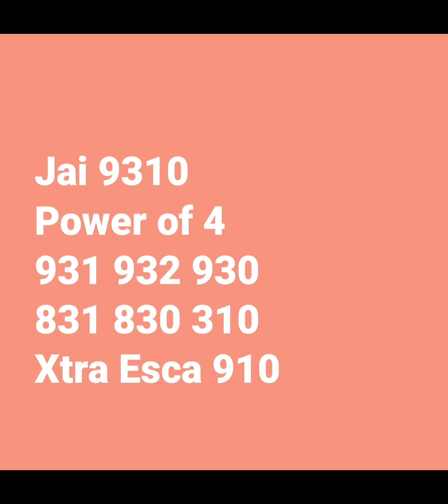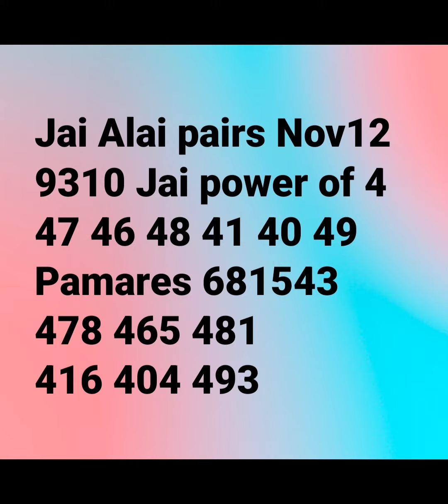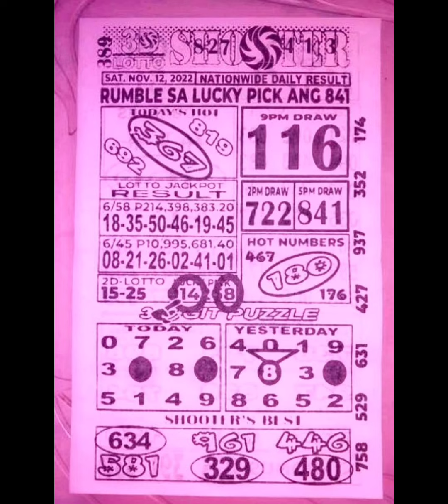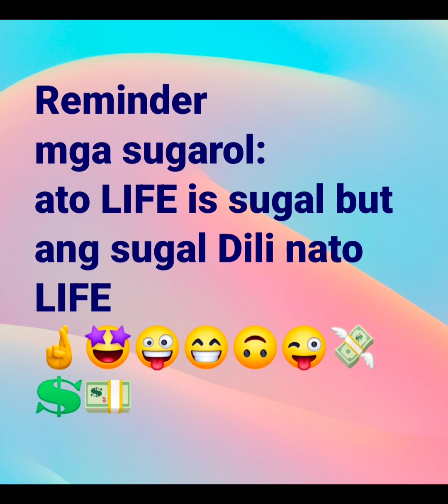Nov 12, 2022 Rambolito Tips 3d probables